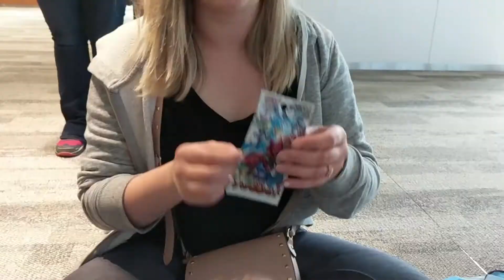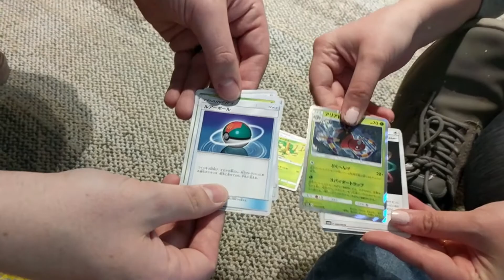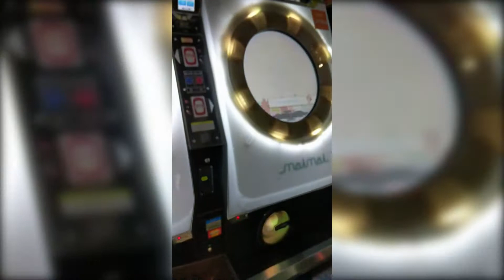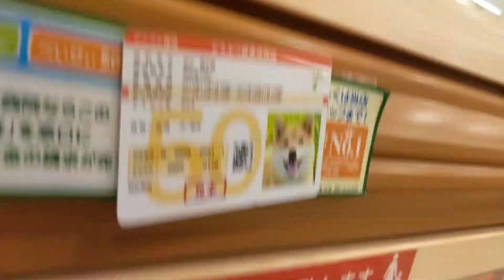I DON'T WANT TO LEAVE TOKYO / Japan Tour 2018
I visited Tokyo Japan in 2018 and I don't want to come back home. I kept forgetting to record stuff so this video does not do Japan justice. I visited many places including Tokyo Pokemon Center, Tokyo, Mount Fuji, Akihabara, and More!

Send me whatever you want!

Retro & New
USA